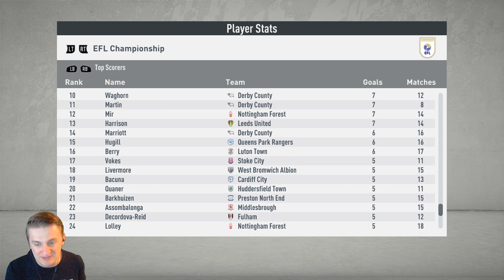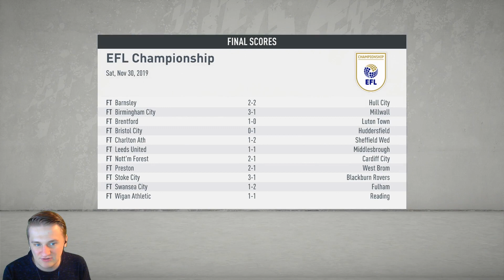FIFA 20 Derby Career Mode Ep10 - QUARTER-FINAL VS MAN UTD!!!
FIFA 20 Derby Career Mode Ep 10 - QUARTER-FINAL VS MAN UTD!!!